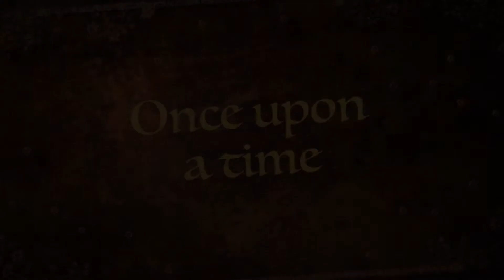The Compass Trailer